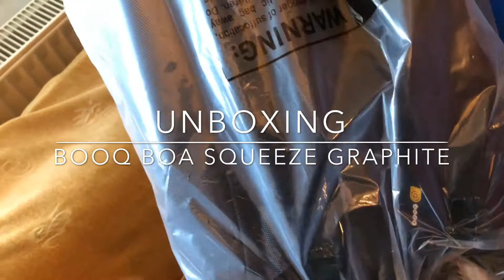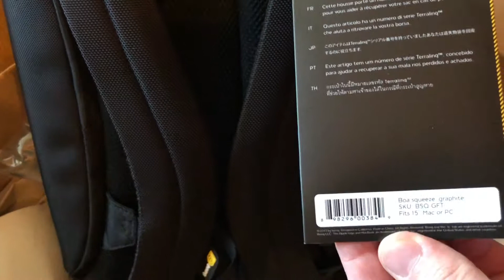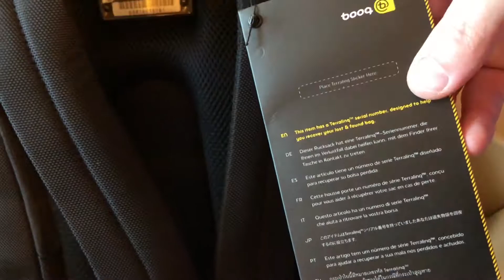Unboxing Booq Boa Squeeze Graphite